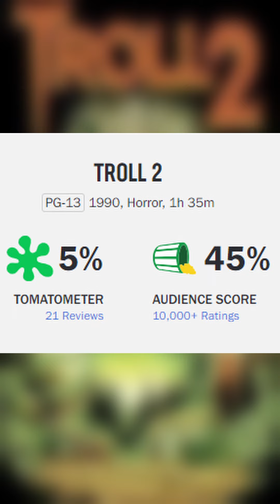The WORST Movie Ever Made: A Brief History of "Troll 2"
This short video is part of our "Brief History" series and tells the story of the cult classic horror movie "Troll 2". It is known as one of the worst movies ever made.

Troll 2 "Oh My God!" Enamel Pin
Etsy Store: FractalFilms.etsy.com